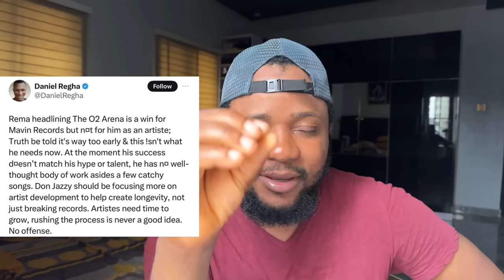Rema not Better Than Asake & the Show was great | Burna boy & Wizkid